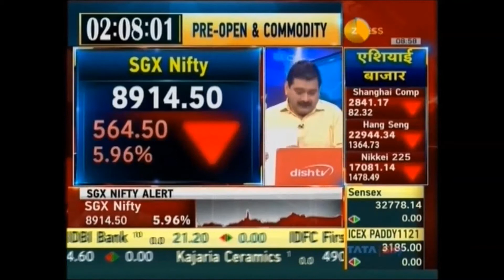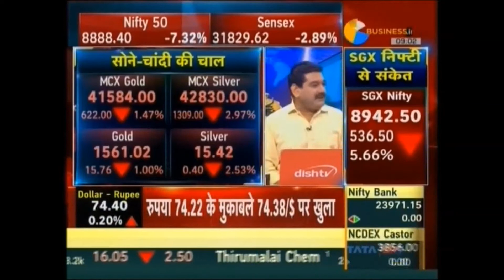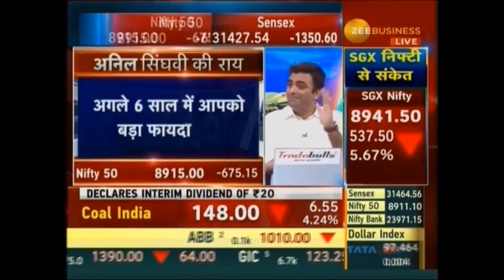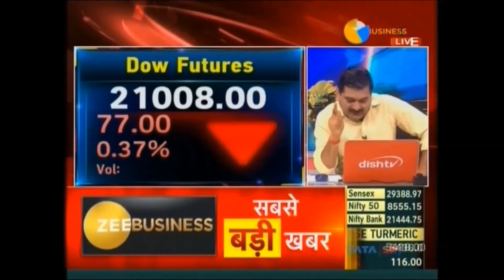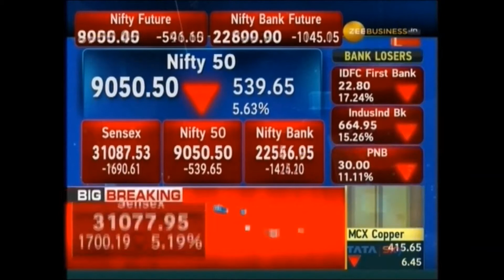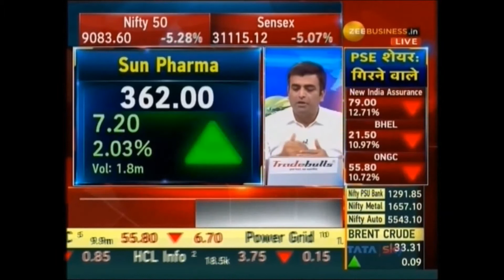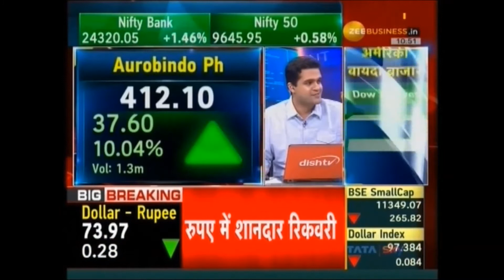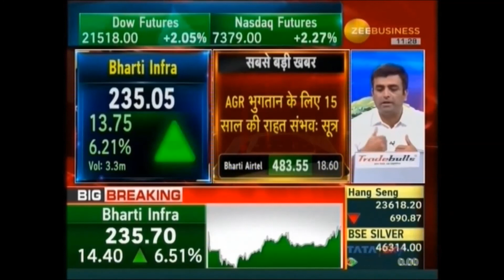Our recommended stocks BOTTOM TATASTEEL streamed live on Zee Business - Share Bazaar on 13 Mar 20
In this video our Research Analyst, Mr. Sacchitanand Uttekar will share his views on the market & some really Top Stock Ideas.

About Us:
With more than 20 years in the Capital & Commodities market, we became one of the fastest growing broking companies in India. TRADEBULLS SECURITIES is a reputed financial firm offering world class brokerage services and wealth management to retail clients.

Hey Don’t Forget “As you have entered the New Decade, Trade with the Best, Choose Tradebulls”